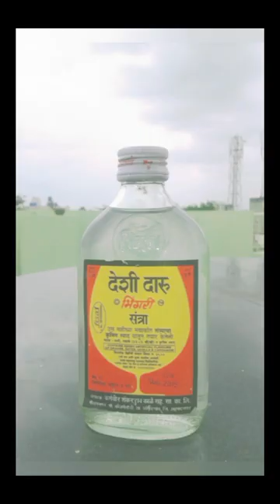me🤤sasta Nasha kar liya 😁😜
shorts
uppum mulakum season 2
bts song bts song
me stan
baazigar comedy babulal
bike stunt short
blackpink
bts hindi songs
bts tae ff
bugatti veyron
crypto scams
dhruvi nanda sexy
football
funnu beina human cake brank
latest movie 2023
mammootty cinema
mariamman thalattu
midhun v sankar
race car
rolls royce boat tail
sapno ki chhalaang
smokey eye makeup
Songs
tamil songs
thar
uppum mulakum
2 full movie
2018 bgm movie
390 duke
9teen songs shorts
aaj tak news live
abisome
acsthetic
ahyeon
allari aarathi videos in telugu
allu paratha
anegan full movie tamil
anna thangachi love whatsapp...
arjit singh super hit songs
armaan malis
arms workout
bhoot ki kahani
bhoot wala
bhootwala photo
bichagadu 2 trailer
bike
bike challenge
bike racing songs
5ike short
biker tamil
bikini
billi ka awaz
bl
bl series
bl series funny scene
b sex movies
blackpink ype girl song
bodybuilder
boologam romantic
bowling tips
boys versis girl
boys versus girls
bts despacito trend
bts funny moments
bts funny shorts
błs jimin six pack
bts official channel
bts vacation
bts videos
bts whatsapp status tamil
buffalo videos
bullet song shorts
cake real or fake
chinna spider-man
chow chow recipe in tamil
chupi chupi bhalobasa
cinema
code step by step
comedu mama
Conga conga phonk
countryball
cOw farm
craft things
crafts
cricket batting drills
cricket bowling
cube haise solve harte hain
cuckoo tv
cycle stunt video
daku sorng
dancing stars asianet
dasara songs telugu
dd vlogs devu diya kashmir trip
dearborn police station
decoration ideas
desi kalakaar song
dhoni drawing step by step
dhoni entry in ground
dhruv rathee
buffalo videos
bullet song shorts
chinna spider-man
chupi chupi bhalobasa
cinema
comedy mama
dhruv rathee herala story rea...
dhruv vikram
diana
dilbar dance
dinosaurs
diya
dj song omkar 72
doctor attitude status boy
dracula malayalam full movie
bowling tips
boys versis girl
boys versus girls
bts despacito trend
bts funny moments
bts funny shorts
bts jimin six pack
bts official channel
bts vacation
german shepherd dog videos
ghost story in tamil
gift for mother's day
girls versSus boys bike riding
glow up tips for girls
go gyal remix
goku
goku song
gopal bhar
gora hone ka tarika
graft
grand vitara hidden features
granny gandpa
gujare the lamhe pyaar ke sta..
haath wala cartoon
habit song sídnaaz
hansi tiktok
helicopter
hindu status
horror film
icecream wali
fcse result
in hindi
indian game
indian sta
iphone x
jana gana mana adhinayaka jaya
japanese
jasmine jafar
jatt
jbl song tamil
jennie and jungkook calvin klein
jet
jungkook youtube channel
k and c drama kissing scene
kaga) ka aeroplane
hahaant
hainattu mahe taban
kaleshi chori slowed reverb
karke haar singar
katterumbu channel
kaushalya suprabhatam rama...
kawasaki h2r
kawasaki ninja h2r video
keqing showcase
khabib
khargosh price
korcan sSongs
ife beyond beauty hannada vl.
love and war natok
love is fake
love mate bl drama
love song
lydian nadhaswaram performa...
m tech videos
mabu erush channel
main basti ka hasti bro
malayalam
naruto proposed hinata
neet exam information
nela ticket full movie hindi d.
nenokhadine full movie in hind..
netjames
nikku blochs
ninja kawasaki h2
nitin madane
north korea escape story in t...
old punjabi song
one punch man vs dragon ball
p signature
paint
panda
pandian stores today episode
pathirana bowling
pei kathai tamil
pen ko ghumane ki tri
pika pika pibachu
pikachu
piyush
poomari
pothuraju
pragati verma
prank video
prank vicdeos
prashu
provoke
psl chola song
pubg video
radha mohan today
radha to man ki rani hai
rain or shine kdrama in tamil
raja de rider
ram chahe leela
ratha katteri
ravi kumar sihag status
recls trending songs
reem shaikh romantic kiss
pubg video
radha mohan today
raja de rider
ram chahe leela
ratha katteri
recls trending songs
science project fire gun
Sea (ions
sergio ramos defending
shinchan ka new episode
shoaib ibrahim
short video
shorts video
shubman gill
sigma
BTS show
Kawasaki ninja versus
normal pari
tea kook tik tok
away ra wala
aur beta
Baazi ishq ki
Badrinath movie
Bhoot ki kahani
bigg Boss Malayalam season
bodyguard ki video
the boys
BTS
BTS army
BTS admit tik tok
BTS long video
BTS Malayalam
BTS over reacting
BTS shorts
BTS
BTS tik tok
Lisa dance
Lisa
dance
Sofia Ansari sexiest tik tok
run video song
Punjabi song
Mr beast Hindi
jungkook fbm
Samreen
wound jungkook
South
BTS
Blackpink
Exo
Kpop
GOT7
Red Velvet
Kpop Dance
Stray Kids
Kpop group
Kpop 2019
K-pop
Izone
Monsta X
Boy with Luv
Kpop reaction
mal piyanga song bts
EXID
Momo
Twice
BTS v Hindi songs
BTS v Hindi song
BTS BTS BTS BTS